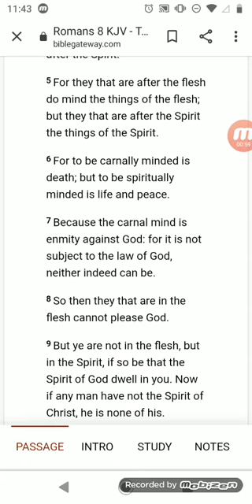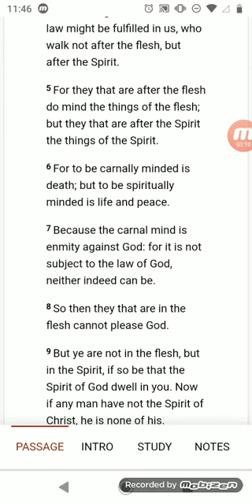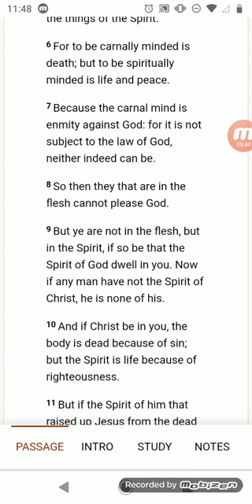Romans 8:5-10 (War between the flesh and the spirit)